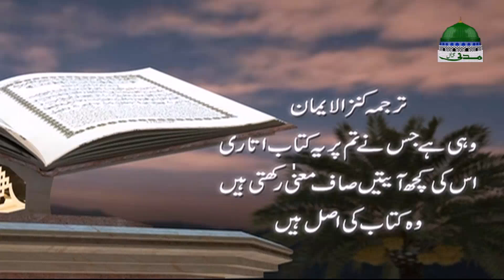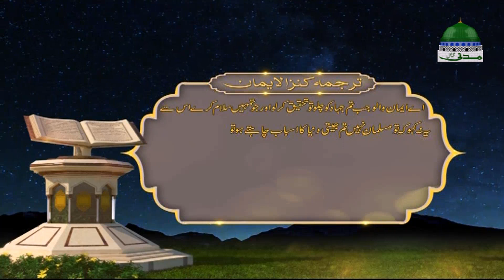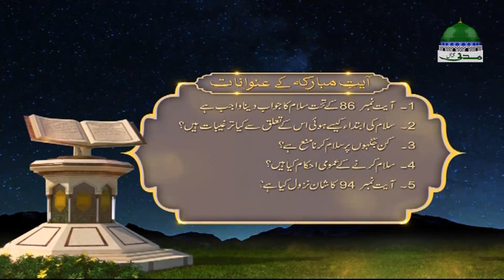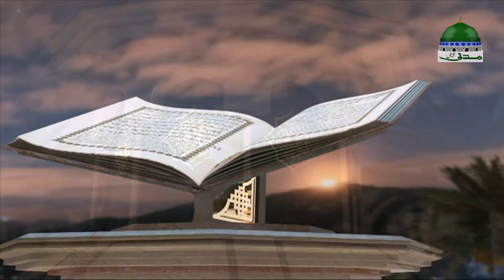Ahkam e Quran Ep 72 ¦ Rules of the Quran ¦ Mufti Ali Asghar ¦ Madani Channel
🌸 Discussing for solutions of the issues of Muslims, Madani Channel's new series

🌸 Watch new useful and informative serial of "Rules of the Quran" (Ahkam e Quran - احکامِ قرآن)

🌸 This part discussed in episode 72